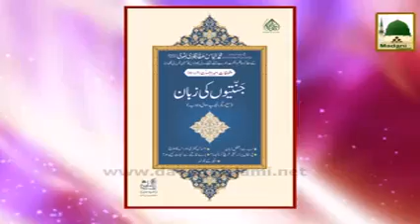Bayan Quran e Pak Ki Azmat